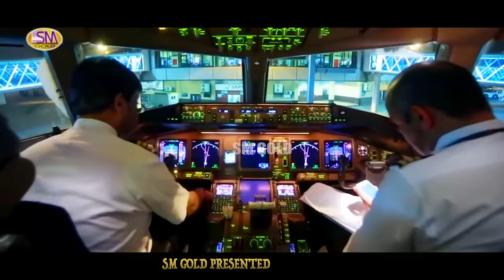RAMZAAN SPECIAL NAAT 2019 - AQAA SAD LE MADINE - RAHAT FATEH ALI KHAN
Naat name:  Aqqa Sad Le Madine
Singer name: Rahat fateh ali khan
Rahat Fateh Ali Khan (born 9 December 1974), is a Pakistani musician, primarily of Qawwali, a devotional music of the Muslim Sufis. He is the nephew of Nusrat Fateh Ali Khan and son of Farrukh Fateh Ali Khan and also the grandson of Qawwali singer Fateh Ali Khan.In addition to Qawwali, he also performs ghazals and other light music. He is also popular as a playback singer in Bollywood and the Pakistan film industry.Released by SM Gold Studio Lahore.
Dop& Edit by Saher Sadiq - 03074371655